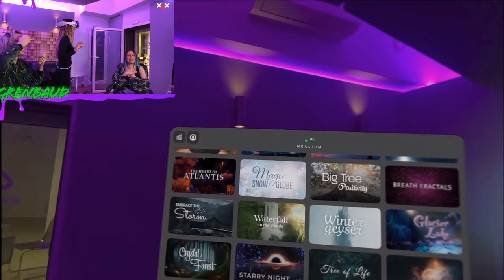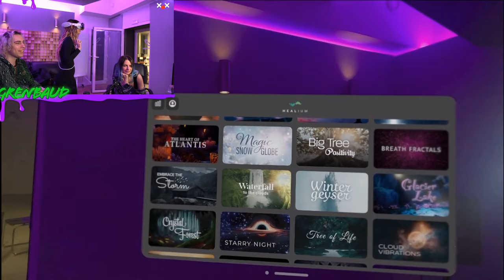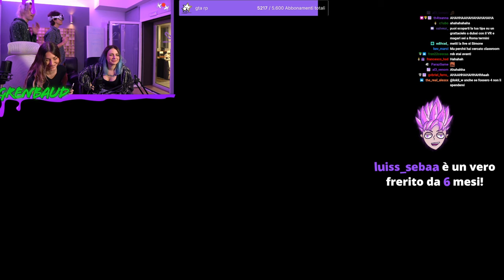JODY MVP 😂 - BEST OF GRENBAUD